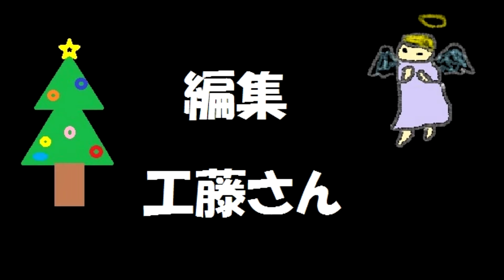恐竜コペルチーナ バナナを食す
口から食べられるゆるキャラ！